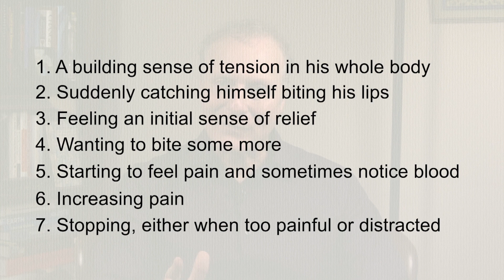How to Stop Lip Biting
If you want to stop biting your lips habitually, follow these tips and, like me, you'll reduce the incidence of auto-lip-biting to just the very occasional mis-chew.

Try my recommended self hypnosis session to program your subconscious mind to stop lip biting for good:
?utm_source=youtube&utm_medium=social&utm_campaign=social&utm_content=stop-lip-biting&lp-source=YoutubeStopLipBiting&utm_term=download

00:00 Introduction
01:50 Tips to follow to stop biting your lips
02:06 Tip 1: Spot your own triggers
03:03 Tip 2: Stop biting but keep moving
03:58 Tip 3: Deal with stress directly
05:22 Tip 4: Use the 'scramble technique'
08:27 Tip 5: Use self-hypnosis to stop lip biting

++Follow Mark Tyrrell on Social Channels++